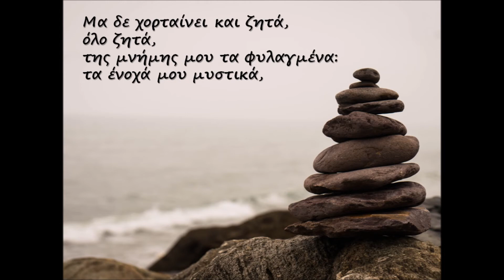Ο δράκος, Βάσω Χαμαλέλη-Μπούκλα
Από την ποιητική συλλογή "Τα αξόδευτα", 2018
Δημιουργία βίντεο: Μάιπας Γ. Σωτήριος για το onpodium.gr

onpodium.gr-The art of sharing knowledge
Επιστήμες, Εκπαίδευση και Πολιτισμός